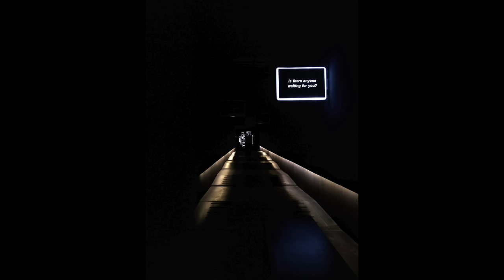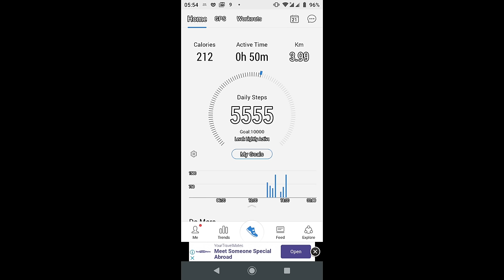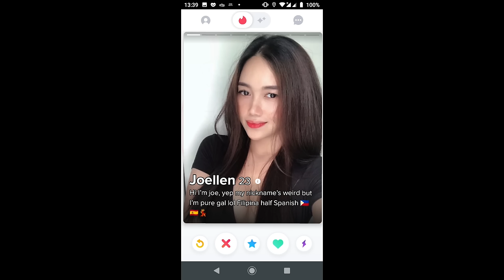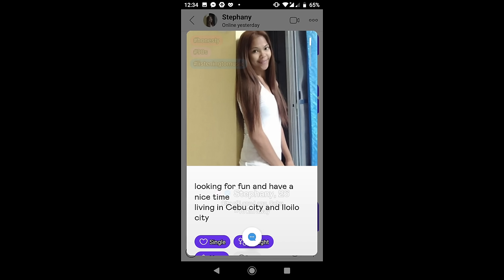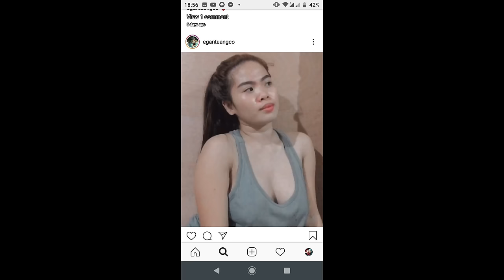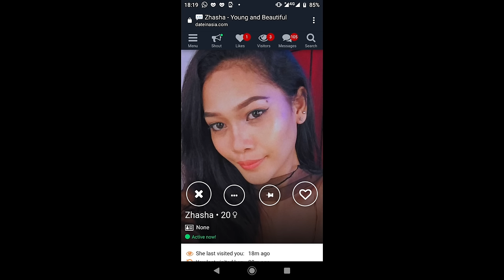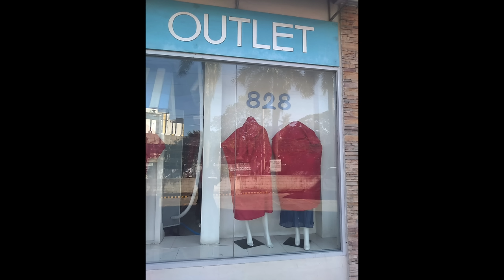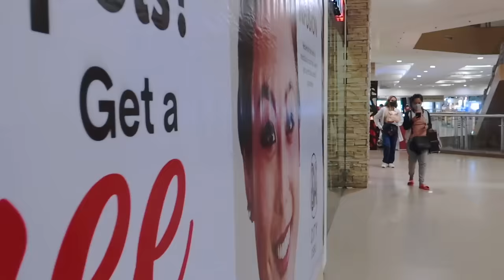FIRST DATE. Older Foreigner Dates Young Filipina in Cebu City, the Philippines.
In this video I share my experience of a First Date with Zhasha, a young Filipina who I'd been chatting with on Dating Website - Date In Asia prior to arriving in the Philippines. Why are age-gap relationships between young filipinas and older foreigners so common here? Are Filipinas loyal? Does the older foreigner offer her more than a filipino does? Or a man her own age?

On Date In Asia I met Zhasha. Over the course of 10 days whilst I was in Bangkok we texted regularly. I was 58 at the time. She was 20, had a 6 month old son from a Korean boyfriend. An age gap of 38 years, yet we were still keen to meet each other.

Many foreigners/expats choose the Philippines as the best country to retire in Asia and live in paradise. The Philippines is one of the cheapest countries to live in the world with its low cost of living and all year sunshine. Retiring in the Philippines is affordable on a budget of less than $1000 per month.

Filipinos are welcome and warm people. Filipinos are often regarded as the most friendliest nation in Asia and nicest people in the world. English is widely spoken throughout the country. The Philippines is included in the top ten English speaking countries in the world. The majority of Filipinos are highly proficient in English, so it is very easy to strike up a conversation and make new friends.

EQUIPMENT USED:
Canon Sureshot G7X Mark II.
Recorded at 60fps at 1080p resolution.

MUSIC KINDLY SUPPLIED BY:
Artist: Dyalla
Song: ILY Baby